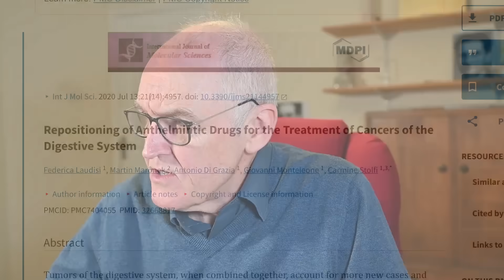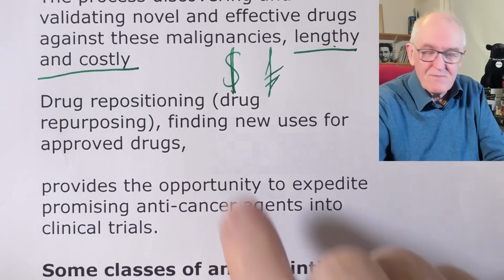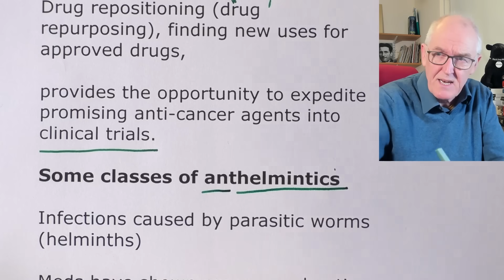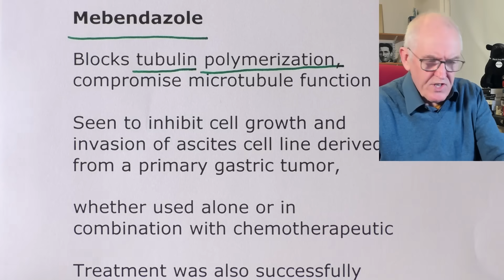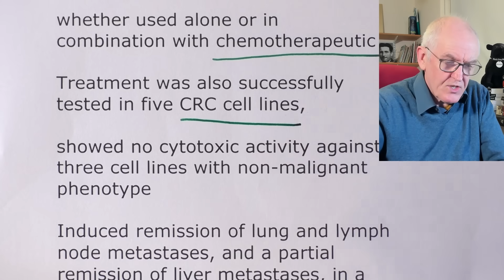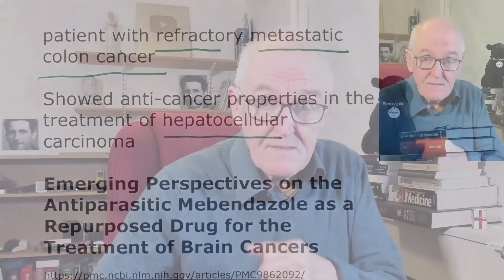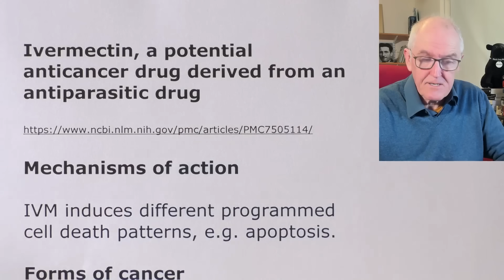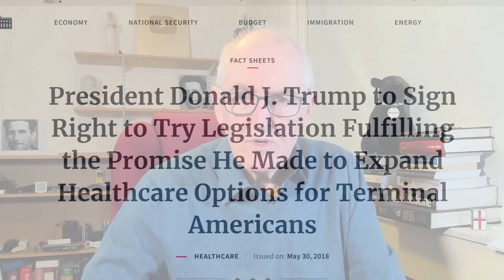Worm meds for cancers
Repositioning of Anthelmintic Drugs for the Treatment of Cancers of the Digestive System

Tumours of the digestive system,

their incidence continues to increase.

The process discovering and validating novel and effective drugs against these malignancies, lengthy and costly

Drug repositioning (drug repurposing), finding new uses for approved drugs,

provides the opportunity to expedite promising anti-cancer agents into clinical trials.

Some classes of anthelmintics

Infections caused by parasitic worms (helminths)

Meds have shown pronounced anti-tumor activities

Ability to target key oncogenic signal transduction pathways.

Benzimidazoles

Some have been successfully tested for the treatment of gastrointestinal, liver and pancreatic cancers.

Mebendazole

Blocks tubulin polymerization, compromise microtubule function

Seen to inhibit cell growth and invasion of ascites cell line derived from a primary gastric tumor,

whether used alone or in combination with chemotherapeutic

Treatment was also successfully tested in five CRC cell lines,

showed no cytotoxic activity against three cell lines with non-malignant phenotype

Induced remission of lung and lymph node metastases, and a partial remission of liver metastases, in a patient with refractory metastatic colon cancer

Showed anti-cancer properties in the treatment of hepatocellular carcinoma

Emerging Perspectives on the Antiparasitic Mebendazole as a Repurposed Drug for the Treatment of Brain Cancers

Albendazole

Cytostatic effect on the human cancer cell lines

Potential anti-cancer agent also for the treatment of HCC

Pancreatic cancer lines

Positive mice studies, some early human studies

Ivermectin

CRC, gastric cancer

(vitro and in vivo)
Ivermectin, a potential anticancer drug derived from an antiparasitic drug

Mechanisms of action

IVM induces different programmed cell death patterns, e.g. apoptosis.

Forms of cancer

Breast cancer

Digestive system cancer

Gastric cancer

Hepatocellular carcinoma

Urinary system cancer

Renal cell carcinoma

Prostate cancer

Hematological cancer

Leukemia

Reproductive system cancer

Cervical cancer

Ovarian cancer

Brain glioma

Glioblastoma

Respiratory system cancer

Nasopharyngeal carcinoma

Lung cancer

Melanoma

Right to Try

Kathleen T Ruddy, MD